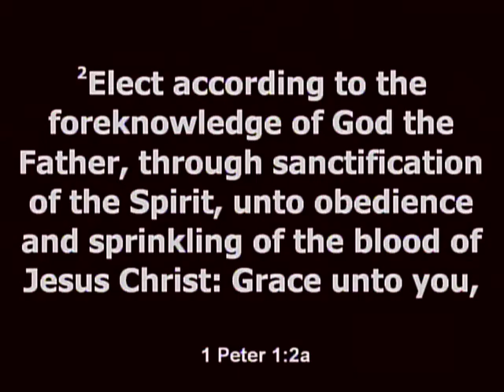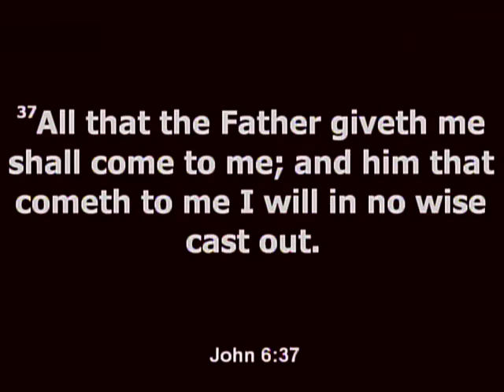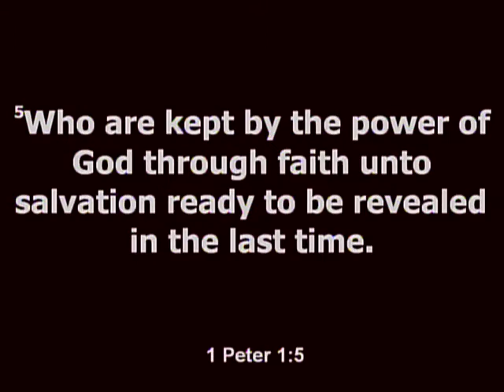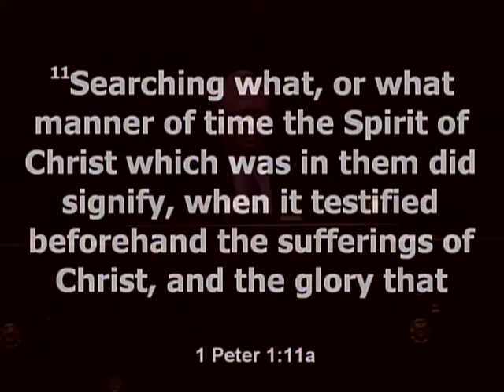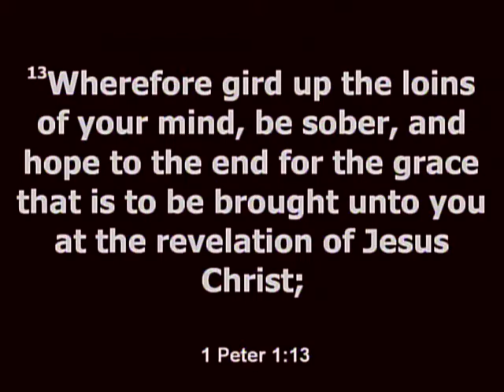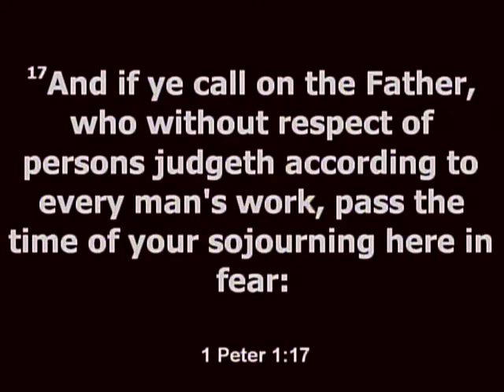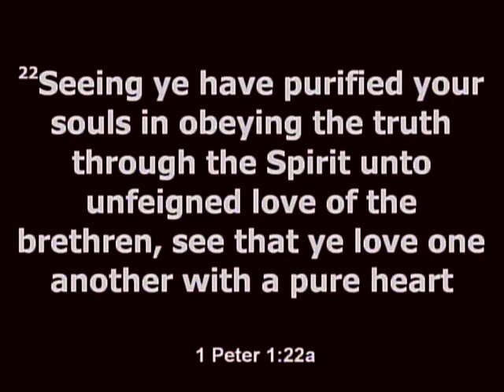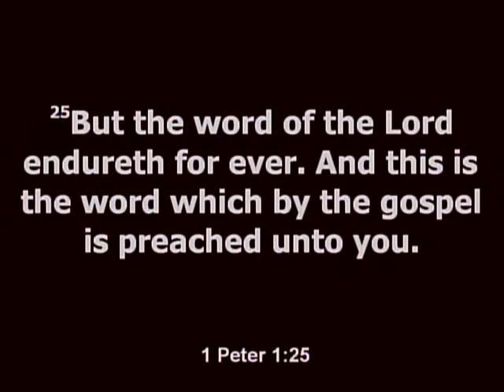2018 January Bible Study with Bro. Robert Wigley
2018 January Bible Study with Bro. Robert Wigley
The book of 1st Peter.
Sunday Night